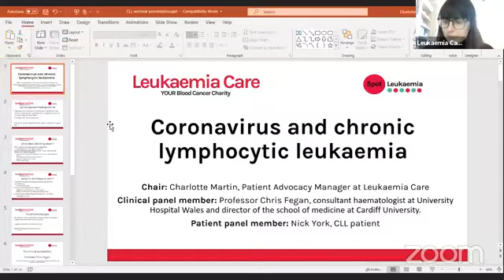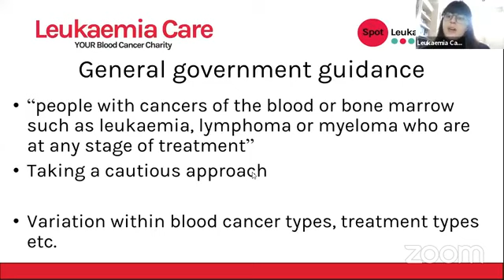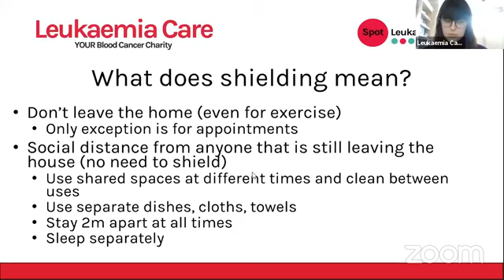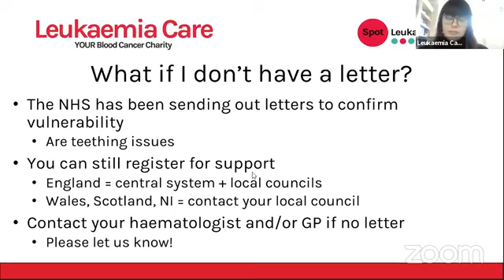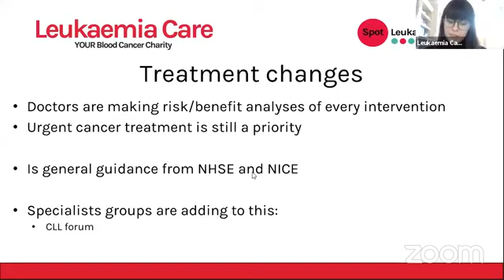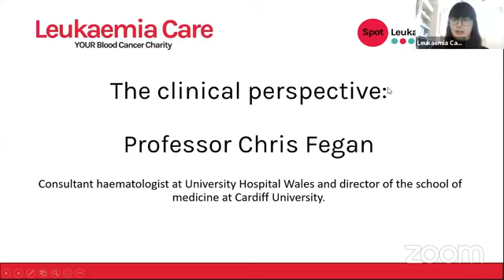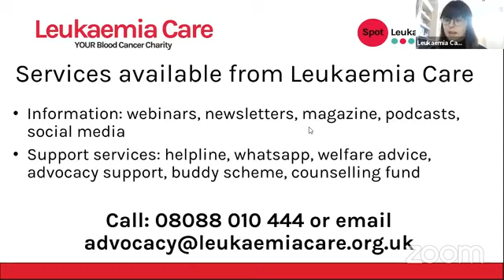Coronavirus and chronic lymphocytic leukaemia (CLL) with Professor Chris Fegan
VIDEO RECORDED LIVE on 8/4/2020. INFORMATION CORRECT AS OF THIS DATE.

In the video we are joined by Professor Chris Fegan and CLL patient Nick York as they discuss and answer questions about how COVID-19 is affecting chronic lymphocytic leukaemia (CLL) patients.

Any questions posted below will not be answered by our team.